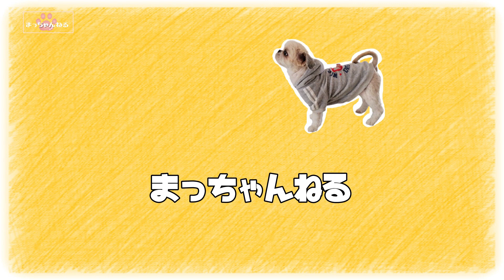【お留守番】カメラに映るそれぞれの動きwww犬だけの時間！～多頭飼い～チワワ・シーズー・ミニチュアピンシャー・トイプードル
留守の間のワンコたち。それぞれの性格がよくわかります。
※月・水・金
多頭飼いの賑やかな日常の動画更新

※火・木
シーズーのんびり悟空さん更新

気軽に遊びに来て下さい🤗
☆チワワ朝丸
足ツボ状態に痛がるチワワ

BitStarアカデミー まっちゃんねる～犬との暮らし担当者宛

犬種が違う多頭飼いの日常の動画です。少しでも笑顔になっていただけたら嬉しいです。